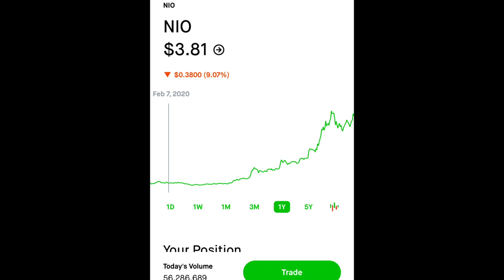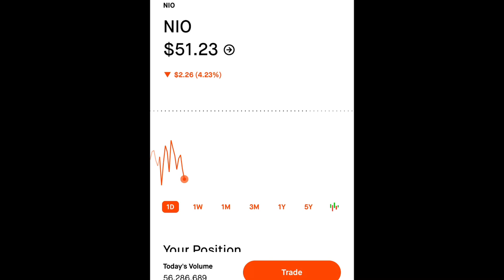NIO STOCK IS GOING TO EXPLODE-Should You Buy NIO Stock Now Or Wait!? | NIO Stock Price Prediction!!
WHY NIO STOCK WILL DOUBLE-NOW IS THE TIME TO BUY NIO STOCK! | HUGE GROWTH!/ NIO STOCK ANALYSIS!

NIO STOCK WILL REACH $450| MASSIVE NIO Price Prediction/ Buy NIO Stock At $51 NIO Stock Analysis!! This video explains why Nio Stock is headed towards $100! NIO is a huge growth story and right now I think it’s a very good time to buy Nio stock at $51? Nio stock has been growing like crazy over the last couple of months and year to date it is up 2000% I think Nio is going to be an iconic brand one day and think right now is a perfect time to buy Nio stock! This video also explains why I think Nio is going to $300 and all the reasons leading up to this price target! Nio stock has so much upwards potential for years to come and I think NIO is worth a buy at this price!! With NiO day coming up and NIO working on bigger and better batteries and dropping two new sedans for compete with Tesla along with constant analyst upgrades shows this company has a lot more room to grow!